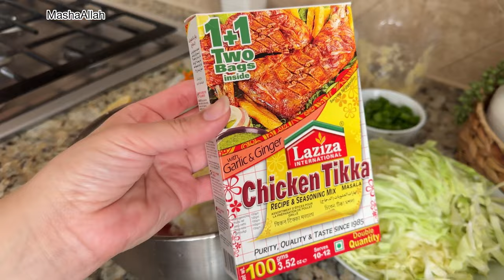THANKSGIVING DAWAT IN AMERICA🍂 GRAND DAWAT/ FAMILY REUNION/ POTLUCK / VLOG#thanksgiving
Daily Routine In America || Pakistani Mom Lifestyle In America ||Nageen Lifestyle || Mom Of 2 💜

THANKSGIVING DAWAT VLOG IN AMERICA🍂 GRAND DAWAT/ FAMILY REUNION/ POTLUCK /